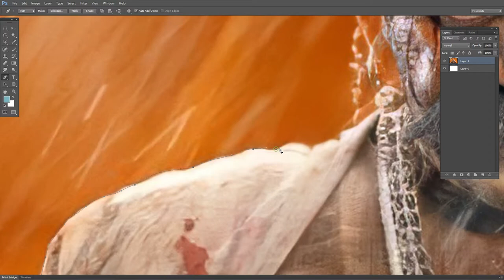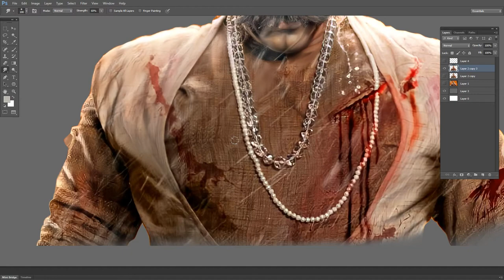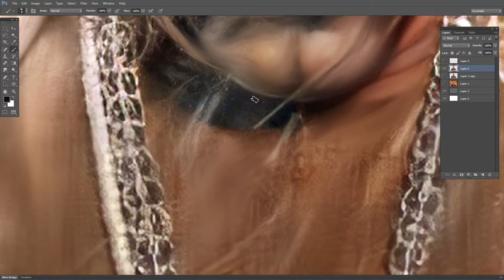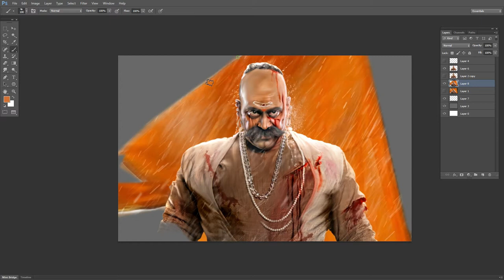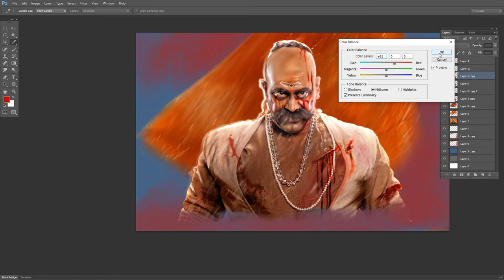Photoshop Digital Painting | Baji prabhu Deshpande Digital Paingting | Photoshop Tutorial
Hope you would like my work. Enjoy the DIGITAL painting with music. photoshop tutorial
photoshop  2022
digital painting
digital drawing
digital painting in software
computer painting
digital painting online
digital art online
computer painting design
digitale art
Simple Digital Painting
Step By Step Digital Painting Tutorial Photoshop
Paint with OMSON ART
Photoshop Tutorial